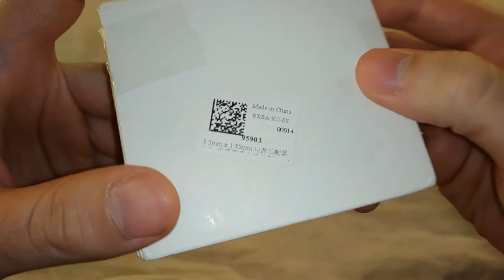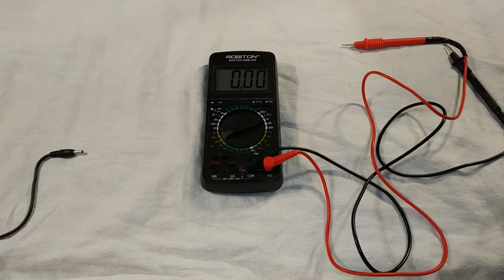Блок питания DC 3.5x1.35мм 5V 2A - Распаковка, обзор, тест (с алиэкспресс)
Пришёл ко мне такой вот адаптер-конвертер с AC 100-240 в DC 5V 2A 2000mA. Заказывал я его для своих часов с проектором, а то зарядное устройство которое там стоит начало пищать. Кстати в часах разъём под 3,5x1,35 мм, и довольно таки сложно было найти блок питания под такой разъём, но я нашёл :)
Поэтому то зарядное от югрин я убрал оттуда и вместо него поставил этот блок. В описании этого блока написано что он для видеоприставки и поэтому думаю часы вообще легко потянет, и свои 2 ампера тоже должен выдавать полностью, если понадобиться.
12:27 Именно этот блок питания ударил меня по пальцам когда я дотронулся до вилки которую вынул из розетки :O Такое со мной кстати впервые в жизни случилось. Видимо в блоке отсутствует какая-то защита. Я всегда кстати думал что от 12ти вольт постоянного напряжения не может ударить и что они неощутимы. Но видимо сила тока тут тоже играет роль. В том блоке 10 ампер и видимо стоят мощные конденсаторы, которые и разрядились мне в руку. Но такого точно быть недолжно и значит в блоке нет защиты. Ну и ещё в том блоке плохой штекер, который на усилителе сначала отходил, но потом как-то разработался и пока нормально. Но вот та проволочка которую я показывал 13:05 постоянно шуршит-скрипит когда шевелишь штекер в разъёме какого нибудь устройства. Что тоже говорит о плохом качестве этого штекера.